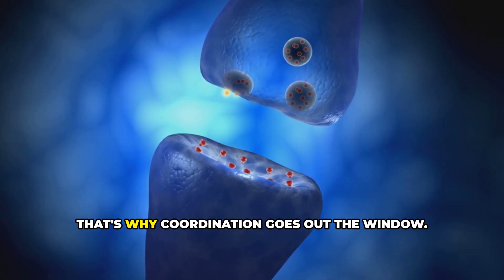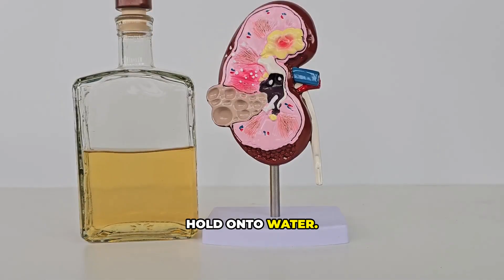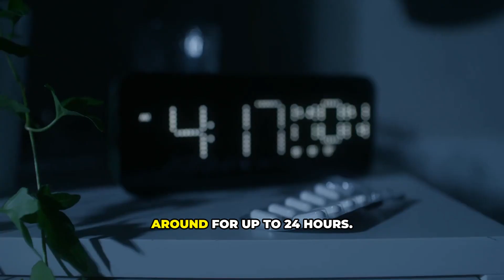What Alcohol REALLY Does to Your Body & Brain (The Hangover Science Explained)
What really happens inside your body when you drink alcohol?

In this video, we break down the science behind alcohol’s effects on your brain and body. From why you feel tipsy, to what causes hangovers, to what actually helps you recover faster — no myths, just real facts you can use.

Here’s what you’ll learn:

✅  How alcohol travels through your system and affects your brain chemistry
✅  Why your heart, liver, and kidneys work overtime after drinking
✅  The real reasons hangovers hit so hard (and how to handle them)
✅  Science-backed tips for drinking smarter and recovering better
✅  What doesn’t work — and why most “cures” are myths

Whether you drink occasionally or want to understand alcohol’s impact on health, this video gives you the full picture in under 5 minutes.

💬 Share your experiences or questions in the comments below!